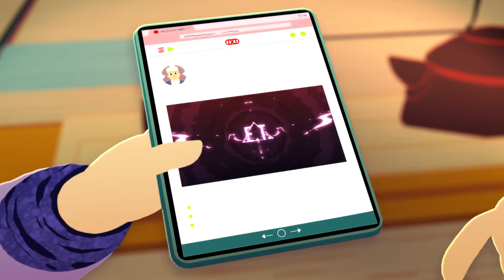Safer Kids Online | Hey PUG! – Hoax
Miki’s grandma has seen online that Earth may not be round after all. Luckily, PUG debunks that cyber hoax and teaches the grandma a valuable lesson. Find out more at saferkidsonline.eset.com